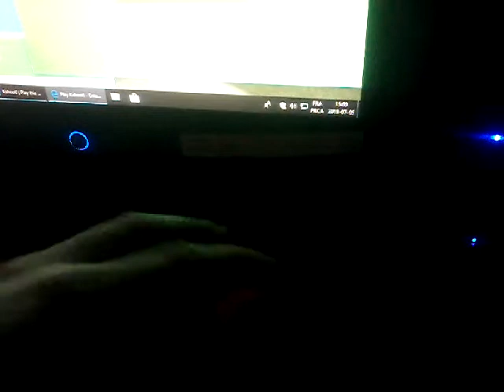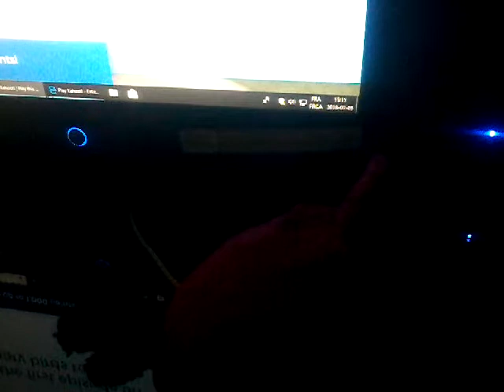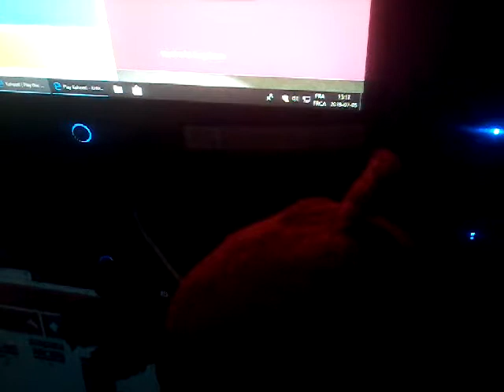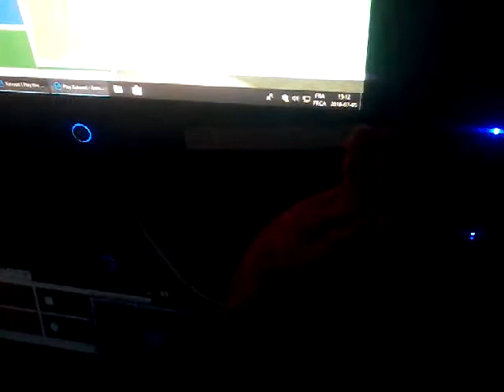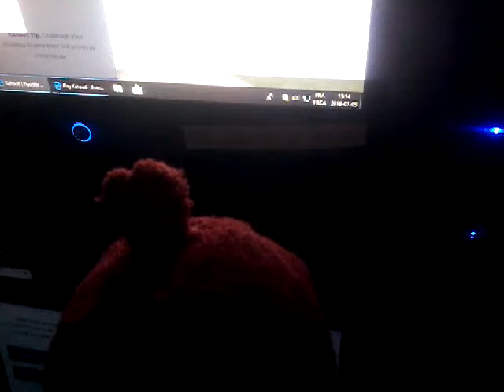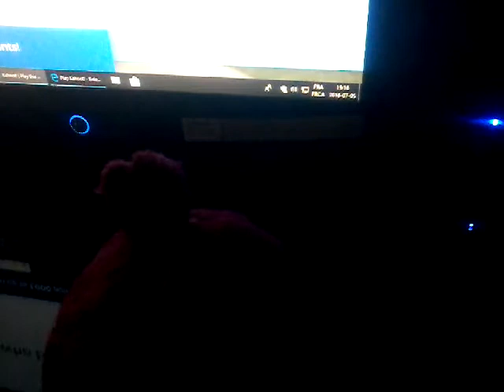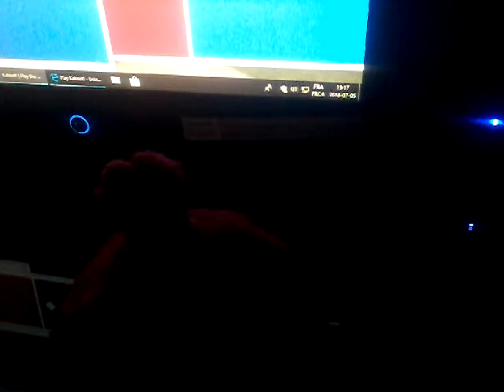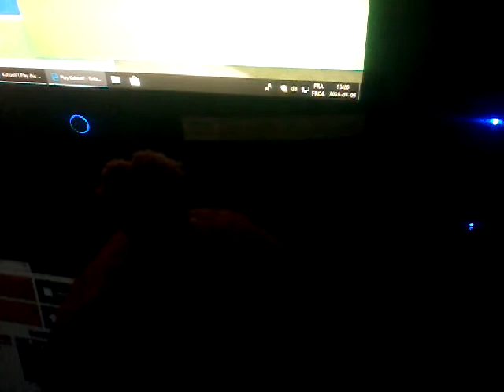Red play Kahoot part 1